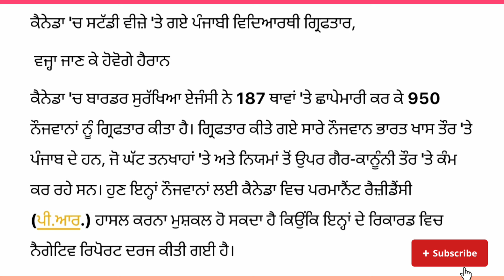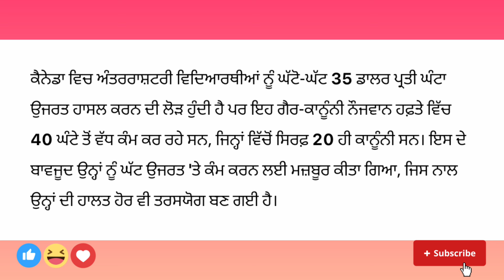Canada news| Canada visa News ਕੈਨੇਡਾ ਜਾਣ ਦੇ ਚਾਹਵਾਨ ਪੰਜਾਬੀਆਂ ਨੂੰ ਝਟਕਾ! ਸਰਕਾਰ ਨੇ ਲਿਆ ਵੱਡਾ ਫ਼ੈਸਲਾ ।